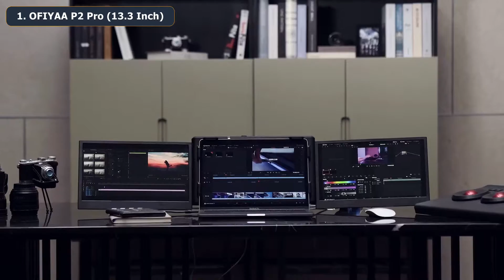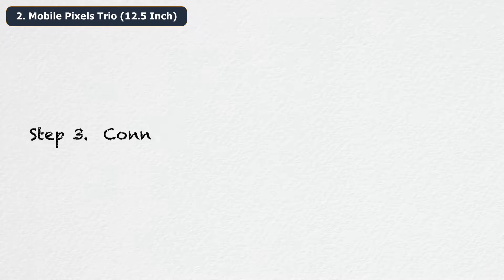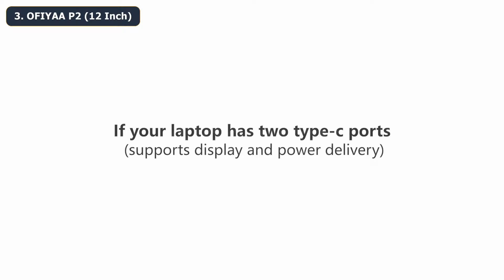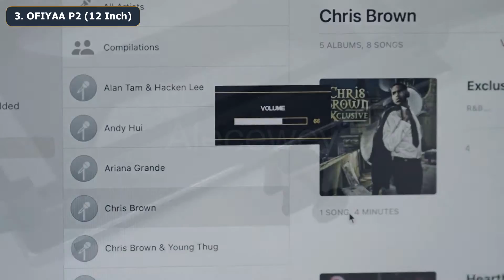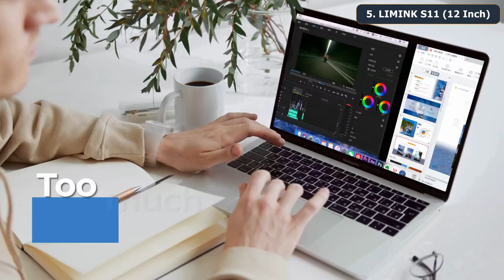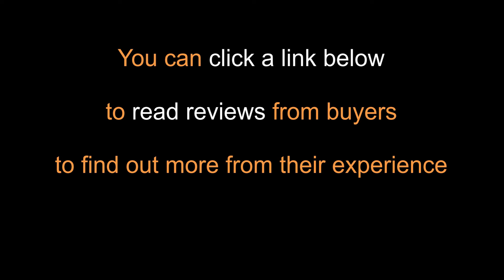🌟 Laptop Screen Extenders for 2022 - 2023 | OFIYAA, Mobile Pixels, LIMINK, SideTrak Triple Monitor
"Extending your laptop screen with a dual monitor or trio monitor can make your work and travel life easier."

● You can check out the links below for the price or read reviews from customers to find out more about their experience.

1. OFIYAA P2 Pro (13.3 Inch)

2. Mobile Pixels Trio (12.5 Inch)

3. OFIYAA P2 (12 Inch)

4. Mobile Pixels Duex Max (14.1 Inch)

5. LIMINK S11 (12 Inch)
LIMINK S19 (14 Inch)

6. SideTrak Swivel (14 Inch)

● Portability is not a luxury but has become essential for people in the modern world of technology. People in modern times consistently need to be on the move to keep up with the fast pace of their daily regular work. Portable monitors are a convenient way to extend the screen of a laptop or enhance the size of a mobile device's display. Gaming, working, or consuming any other entertainment, portable monitors are always nifty. There are several significant benefits to portable monitors and how they make our lives more convenient.

 1. Compatibility is listed on top as it is one of the most important reasons why a portable monitor is viable in today’s day and age. After all, why would anyone buy it if it doesn’t work with most of your devices?
These systems are also highly compatible with other systems and programs and can adjust their needs to the user. They may work with a variety of system specs, giving the user more freedom and functionality.
Whether it be an HDMI, display port, or type-c connection, the types of ports available in portable monitors enable the user to expand the viewing horizons with most devices available.

2. Productivity goes up several times. Even if one screen is utilized as a workstation and the other as a communication space, you may save a lot of time that would otherwise be lost switching between tasks.
 Higher screen size improves productivity in at least three ways: increased data insights, more time for key tasks, and lower stress levels for better solutions.
There is no downside to adding a monitor to your workspace, for instance using two screens to compare two documents may save a lot of time instead of squinting your eyes for two documents on a single screen.

manufacturers, fellow creators, and various other sources. If something belongs to you, and you

→ OFIYAA P2 Pro 13.3 Inch Triple Portable Monitor for Laptop - 13.3'' Full 1920x1080p HD IPS Dual Extender Screen for 13.3''~16.5'' MAC/Windows/Linux Laptop with USB-C & USB-A.
→ Mobile Pixels Trio 12.5 Inch with Kickstand Portable Monitor for Laptops,12.5 Inch Full HD IPS Screen Extender, USB-A/USB-C Plug and Play, Windows/Android/Mac/Switch Compatible (One Trio Monitor Plus Kickstand).
→ OFIYAA P2 12 Inch Triple Portable Monitor for Laptop Screen Extender Dual Monitor Extender 12 Inch FHD 1080P IPS Display Extender USB-A/Type-C/HDMI/Speakers for 13-16 Inch Notebook Computer Mac Windows Phone.
→ Mobile Pixels Duex Max 14.1 Inch Portable Monitor 2022, 14.1" FHD 1080P IPS Ultra Slim Laptop Screen Extender, USB A/USB C Plug and Play Auto Rotated, Windows/Mac/Android/Switch Compatible (Gunmetal Grey).
→ LIMINK S11 12 Inch Portable Triple Monitor Screen Extender for 13-16" Laptop | 2 Freestanding 12'' FHD 1080P LED Screens with Kickstand | USB-C, Type-C, HDMI | HDR | Compatible with Mac, Switch, Xbox One, PS5.
→ LIMINK S19 14 Inch Triple Portable Monitor Screen Extender for 14-17" Laptop | FHD 1080P Dual Monitor with Kickstand | Powered by USB-C, Mini HDMI | HDR.
→ SideTrak Swivel 14 Inch Attachable Portable Monitor for Laptop FHD IPS USB Laptop Dual Screen with Kickstand | Compatible with Mac, PC, & Chrome | Fits All Laptop Sizes Stand Steady.